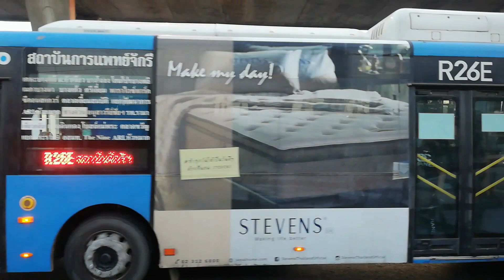Bangkok Buses at Soi Manthana Bus Stop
รวมรถเมล์ในกรุงเทพที่วิ่งผ่านป้ายซอยมัณฑนา

รถเมล์ทั้งหมดที่วิ่งผ่านป้ายนี้

รถ ขสมก.
*สาย 132 เคหะบางพลี - BTS อ่อนนุช
*สาย 3-26E (สาย R26E เดิม) ทางด่วน สถาบันการแพทย์จักรีนฤบดินทร์ - โรงพยาบาลรามาธิบดี

รถเอกชนร่วมบริการ
สาย 132 เคหะบางพลี - พระโขนง

รถเอกชนในสังกัดกรมการขนส่งทางบก
*สาย 133 (หรือสาย 3-15) เคหะบางพลี - วัดธาตุทอง
สาย R26E (หรือสาย 3-26E) ทางด่วน สถาบันการแพทย์จักรีนฤบดินทร์ - โรงพยาบาลรามาธิบดี (ปัจจุบันสายนี้เป็นของ ขสมก. มาบริการแทนที่บริษัทเดินรถเอกชนแล้ว)

รถโดยสารหมวด 3 ในจังหวัดสมุทรปราการ
สาย 365 ปากน้ำ - บางปะกง

รถเมล์ทั้งหมดที่วิ่งผ่านไปในคลิป เรียงจากต้นคลิปไปท้ายคลิป

สาย 132 เลขข้างรถ 132-36
สาย 133 เลขข้างรถ 133-22 (ปัจจุบันคันนี้ปลดระวางแล้ว)
สาย 132 เลขข้างรถ 132-27
สาย 132 เลขข้างรถ 132-5
สาย 132 เลขข้างรถ 132-22
สาย 133 เลขข้างรถ 133-24 (ปัจจุบันคันนี้ปลดระวางแล้ว)
สาย 132 เลขข้างรถ 132-19
สาย 132 ไม่ทราบเลขข้างรถ

สาย R26E เลขข้างรถ R26E-11 รุ่น Bonluck JXK6120L-NGV-01 (ปัจจุบันคันนี้ปลดระวางแล้ว)
สาย R26E เลขข้างรถ R26E-1 รุ่น Bonluck JXK6120L-NGV-01 (ปัจจุบันคันนี้ปลดระวางแล้ว)
สาย R26E เลขข้างรถ R26E-5 รุ่น Bonluck JXK6120L-NGV-01 (ปัจจุบันคันนี้ปลดระวางแล้ว)

สาย 365 เลขข้างรถ 365-98
สาย 365 เลขข้างรถ 365-72
สาย 365 เลขข้างรถ 365-105
สาย 365 เลขข้างรถ 365-54 (รถเสริม สำโรง-บางพลี)

หมายเหตุ: *คลิปนี้เป็นคลิปที่ถ่ายตอนที่ ขสมก. และ บจก.ไทยสมายล์บัส ยังไม่เปิดให้บริการ